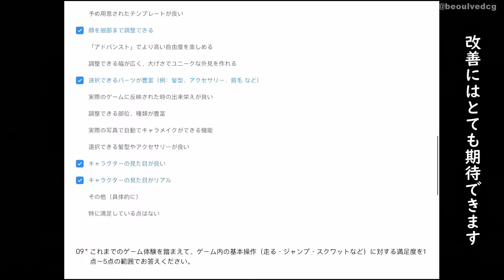５分でわかる『アース：リバイバル』【新作オープンワールドサバイバルMMO】【アスリバ】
中国で事前登録者数が689万人を超えている『アース：リバイバル』。
この動画では2022年9月下旬に開催されたクローズドβテストでわかった本作の魅力やゲーム性を紹介！

0:00 はじめに
0:12 ゲームの基本情報
0:48 ストーリー
0:57 ガチャ＆課金要素予想
1:14 アース：リバイバルの魅力とゲーム性
1:22 魅力①美麗グラフィック＆細かなキャラクタークリエイト
2:09 魅力②シンプルな操作性
2:30 魅力③クラフト＆建築要素
3:11 魅力④ペットが可愛い
3:42 魅力⑤気兼ねなくマルチプレイ
4:26 アース：リバイバルの２つの課題
4:55 おわりに